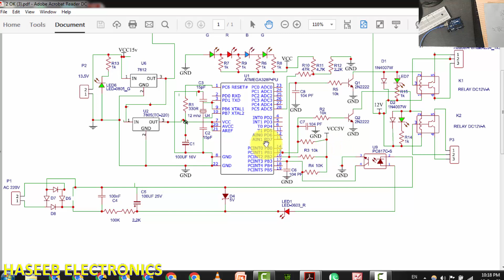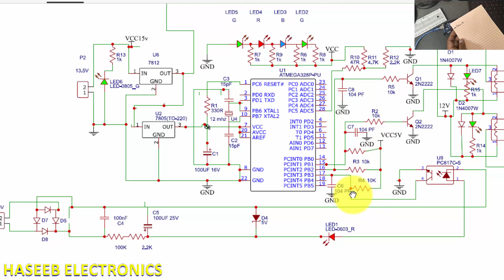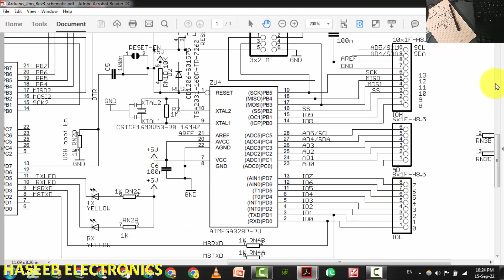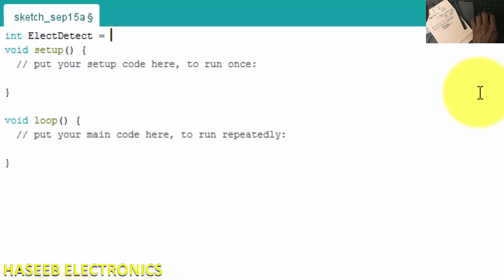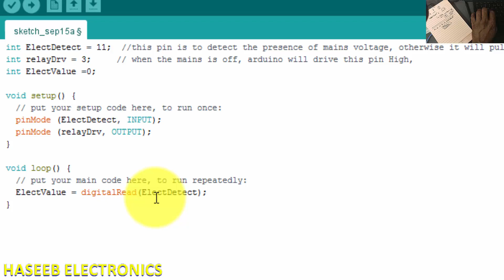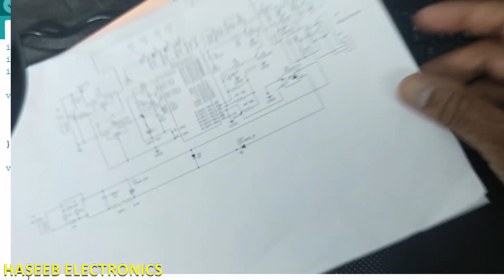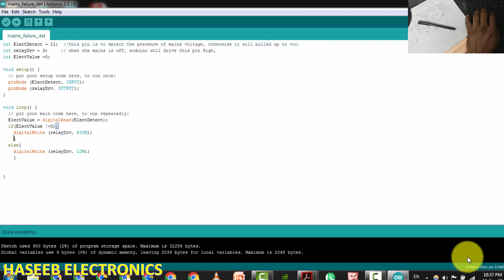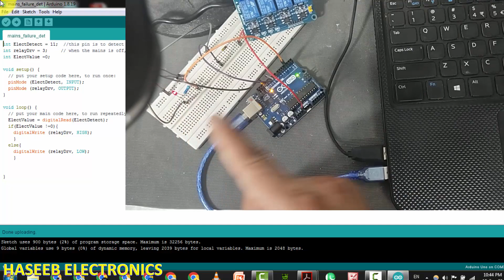{699} Mains Failure Detector Using Arduino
Mains Failure Detector Using Arduino. i wrote the arduino code for arduino uno board, it is using AtMega328P-PU microcontroller. this project is used in security to detect electric power failure. when the electric supply will fail, it will activate the next security system, as it is part of theft detection system, so in any condition, if someone will turn off the main power supply, it will alarm indicate that someone have turned off the DVR security camera system. this arduino project / arduino projects can be used to electric supply failure detection.

00:00 Introduction
00:28 how mains / electric failure / fault detector works
01:10 how to understand AtMega328P ic pinout
05:04 How to Write Arduino Code